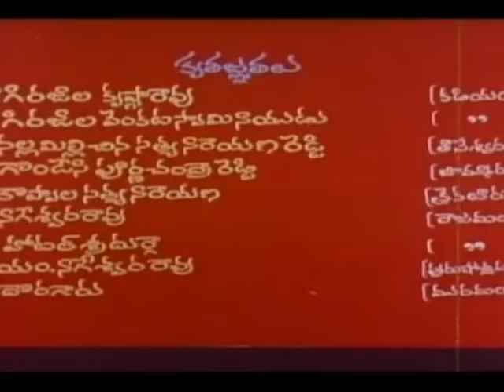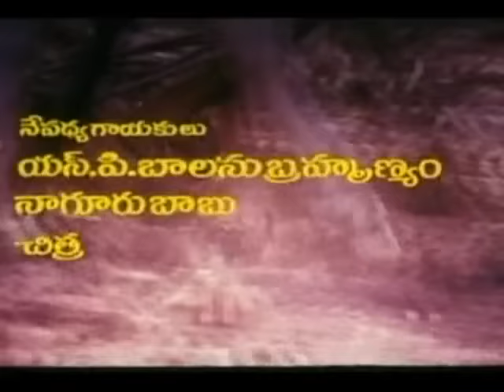Telugu Full Drama Movie || Mother India || Jagapati Babu, Sindhuja, Sharada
Starring Jagapathi Babu, Sharada, Sindhuja, Kota Srinivasa Rao, Chalapathi Rao, Brahmanandam, Sudhakar among others.

Director: B. V. Ramana Reddy
Producer: T. Diwakar Rao